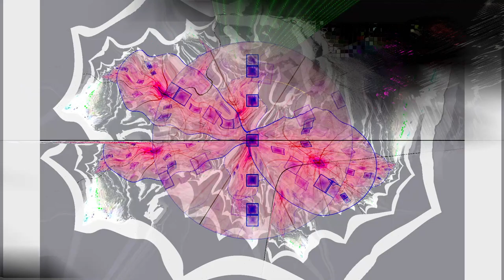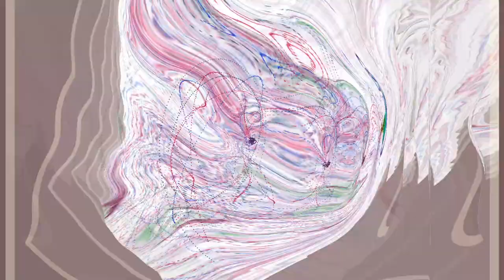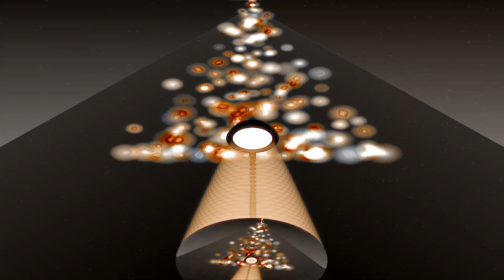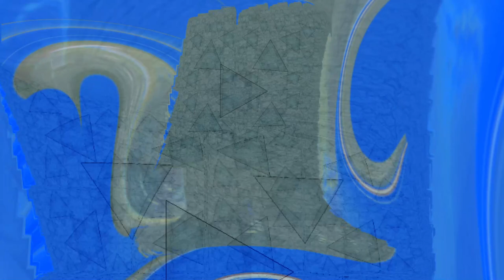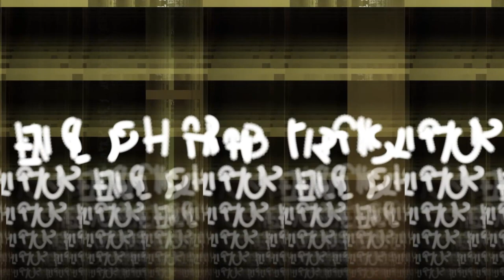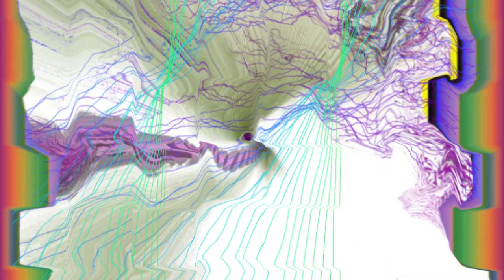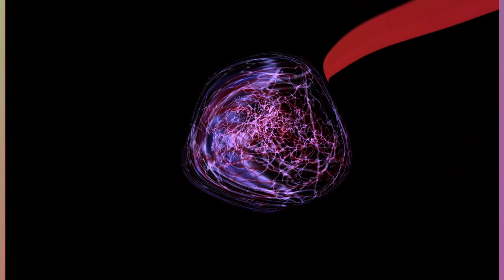[EPILEPSY WARNING] *Photosensitivity Warning*